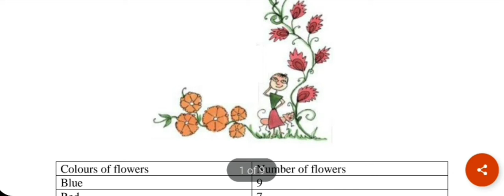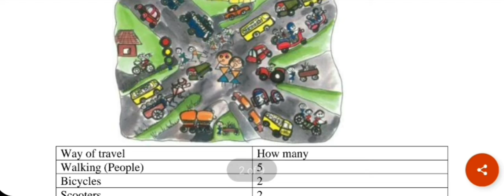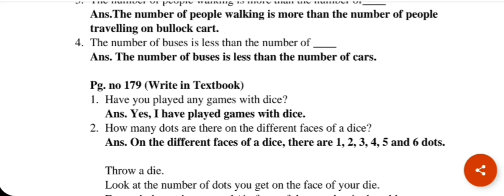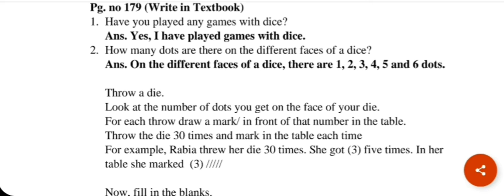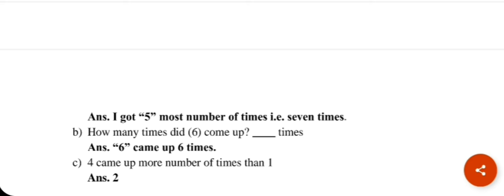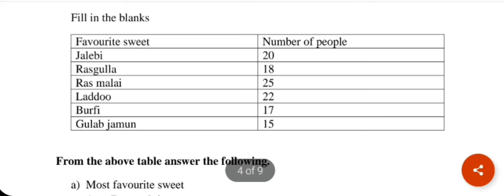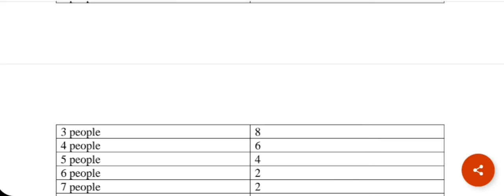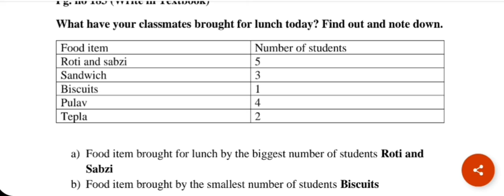STD-3RD|MATHS CHP-13 SMART CHARTS(PART-1)|THE SOUTH INTERNATIONAL SCHOOL